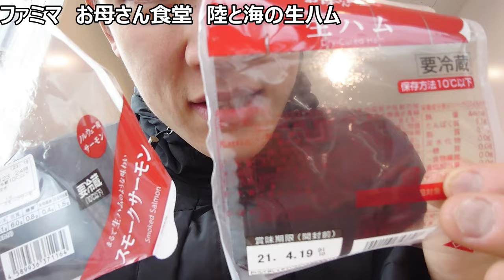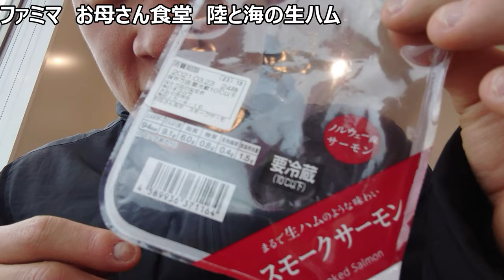ファミマ お母さん食堂 生ハムとスモークサーモンを食べてみた。陸と海の生ハム？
「懐かしいおつまみ発見！！」
お酒は飲めない私ですが、
おつまみは好きなんですよね〜
懐かしいおつまみを食べた動画を
発見したので投稿します。